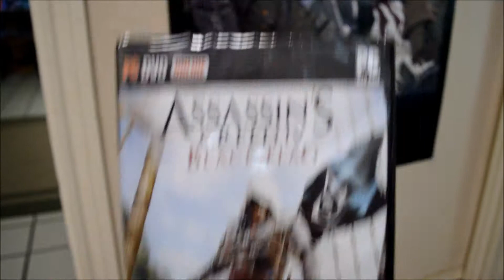Assassin's Creed IV: Black Flag - Unboxing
So excited, I can't wait for it to finish installing!